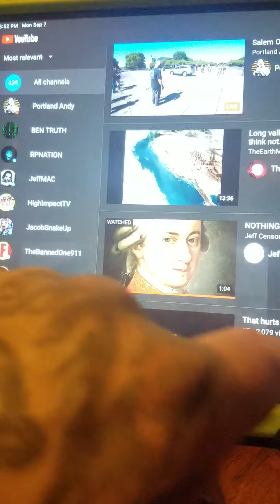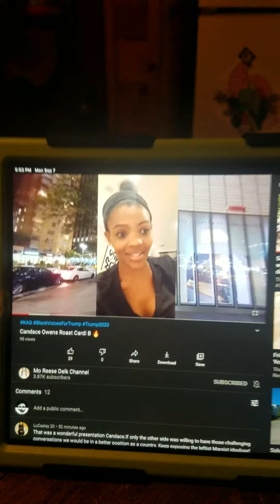What is going on with you tube.?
I'm pretty sure this is from Moreese channel. There was a delegated video and this was what was on the screan with the error code or has now stuck to my I pad and I t9it was a bit odd.lol.